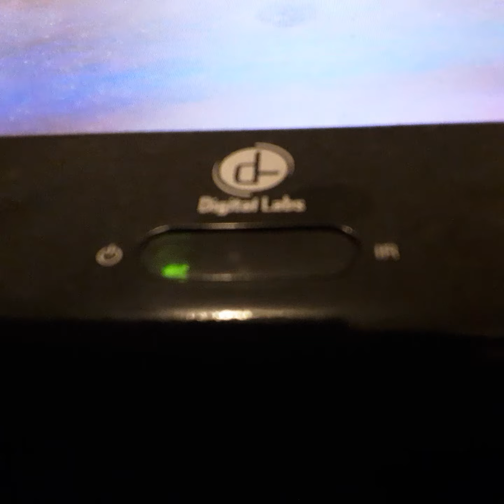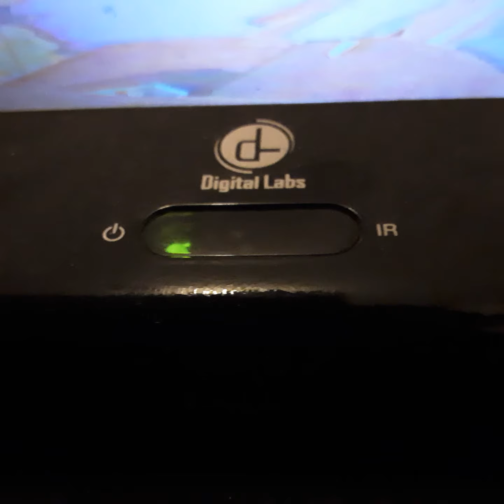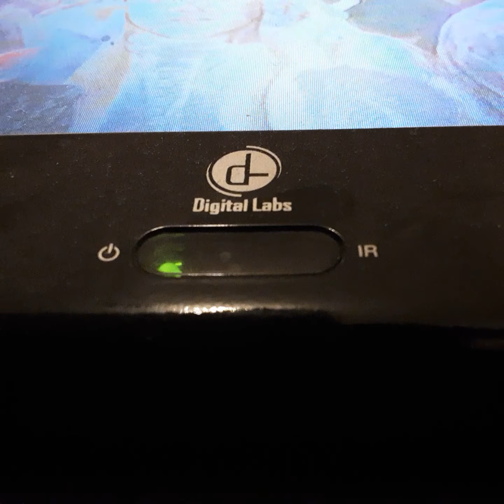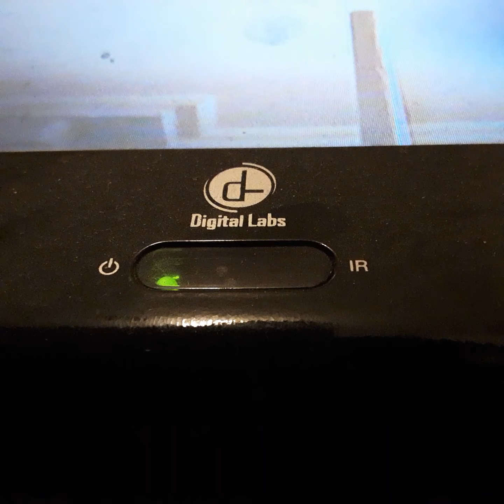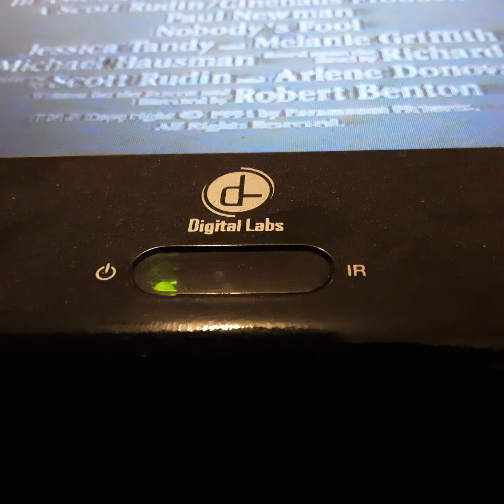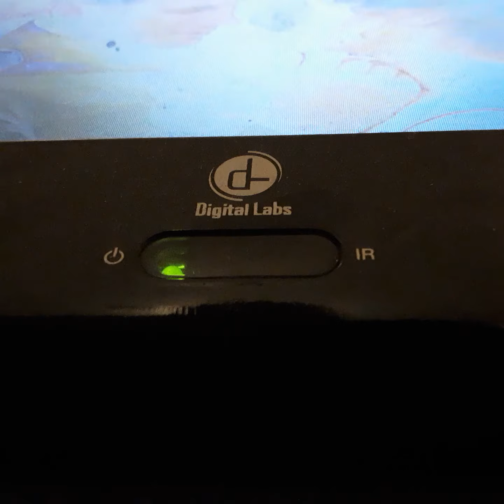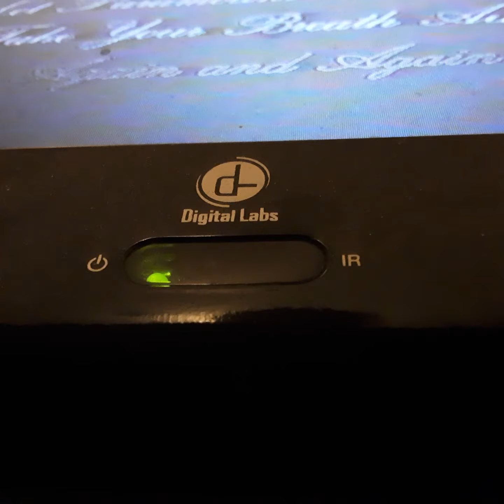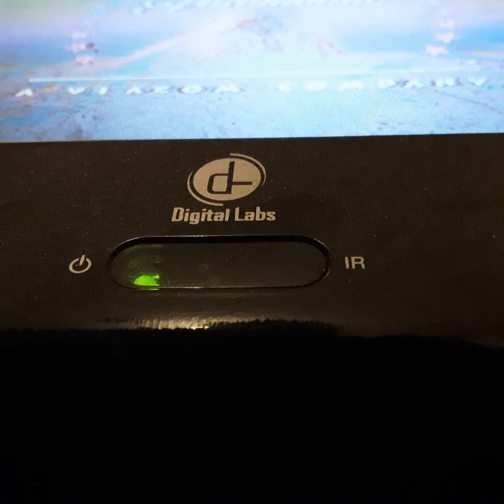Opening To IQ 1995 VHS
From 1995
Paramount Pictures Presents IQ Tim Robbins Meg Ryan Walter Mathwa Charies Durning Tony Shana
Color 64%
Paramount Pictures Paramount Home Video